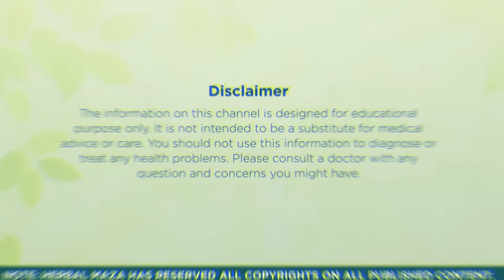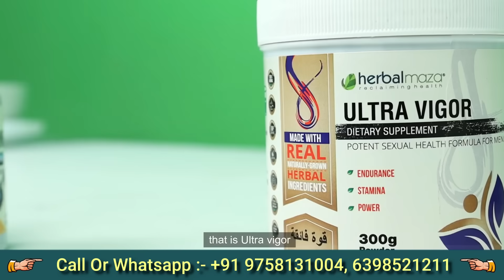अलसी के बीज से सम्भोग 4 गुना ज़्यादा || Just A Pinch Of Flax Seed Enough To Stay Full Night On Bed